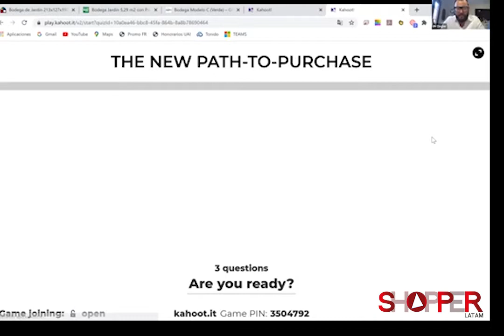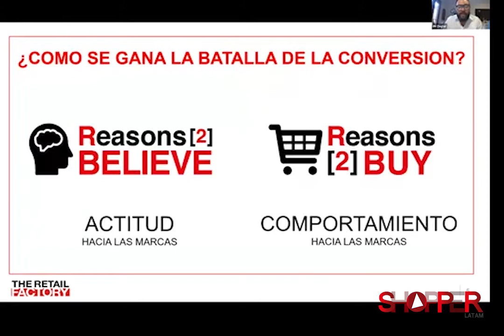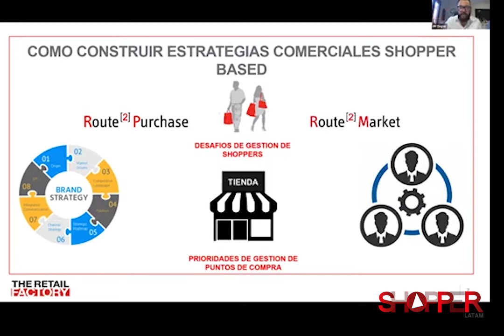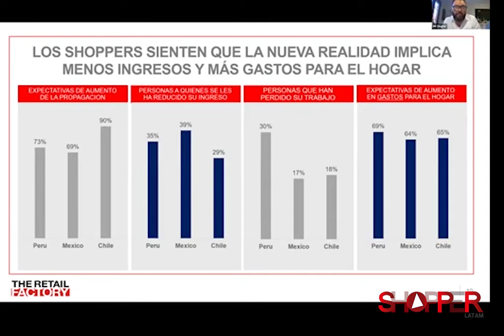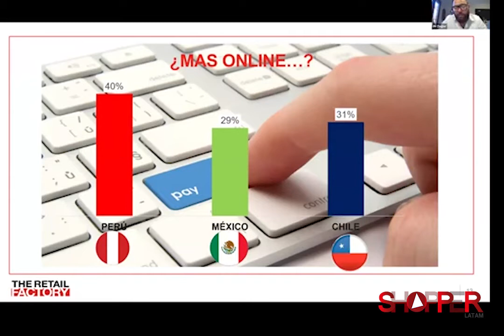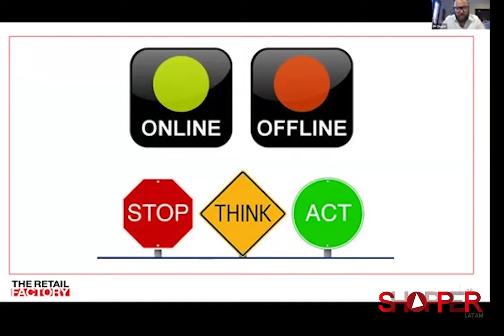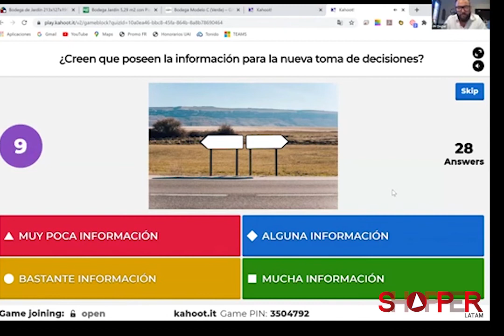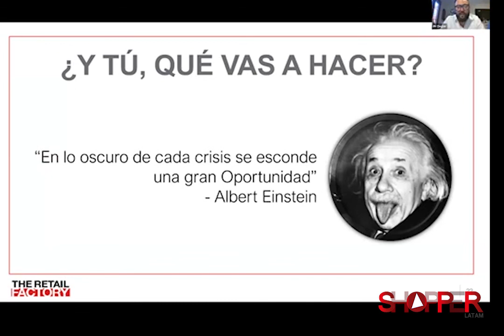Entendiendo el nuevo "Path to Purchase" Jean Marc Ziegler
En nuestro primer Café de Conversación/Conversión Jean Marc Ziegler nos explica desde su mirada del Shopper como debiese ser el "Nuevo Path to Purchase"